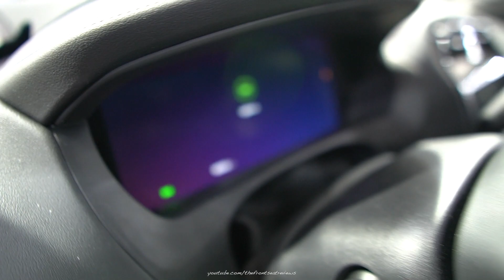2020 Jaguar F Pace Svr Ultra Blue - Exterior and Interior Walk Around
Today we review this 2020 Jaguar F Pace Svr Ultra Blue. We hope you enjoy this detailed walk around of the 2020 Jaguar F Pace Svr.